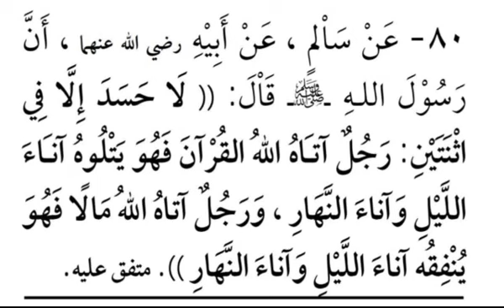KITAB 100 HADISH #80